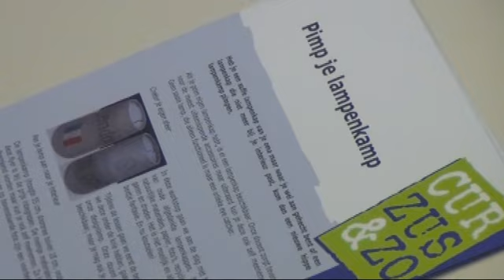Jacques Tange tekent tijdens opening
Camera: Jolanda van der Heiden en André Broens. Montage: André Broens
Jacques Tange betekent een lampekap tijdens opening KunstWerkAanDeWinkel in Nesselande in Rotterdam Alexander.
14 januari 2012